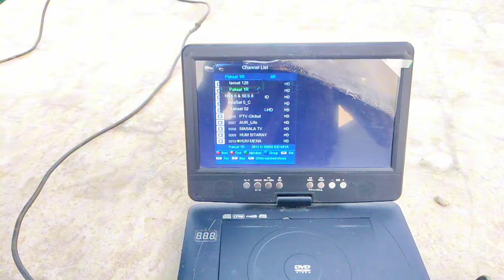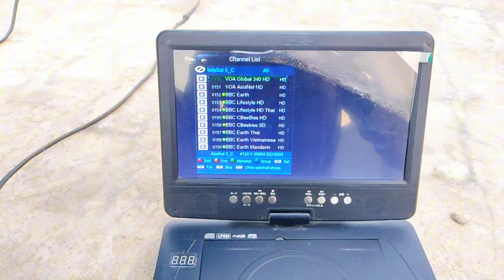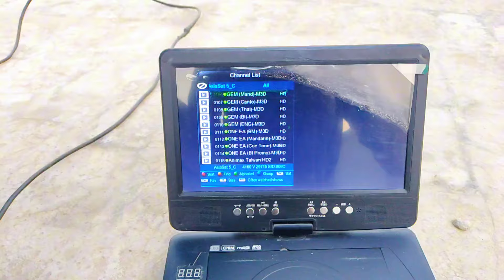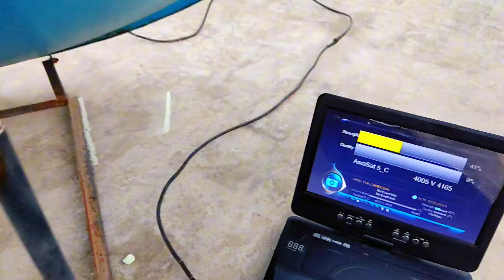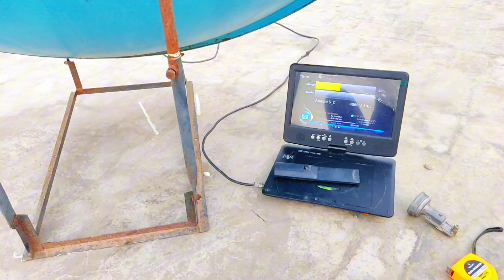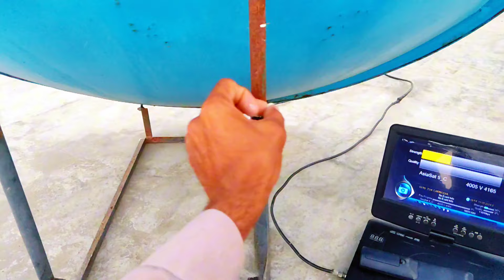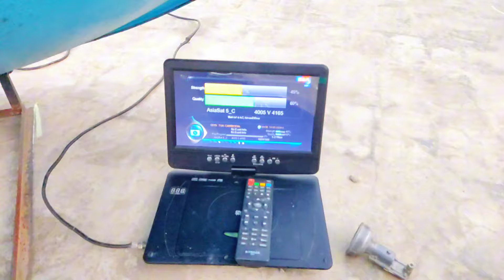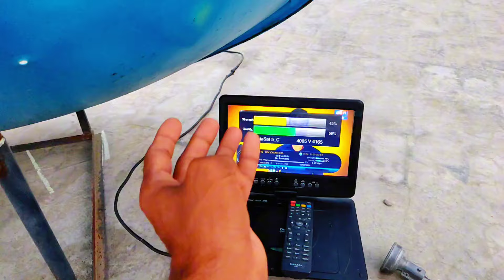MeaSat 91e on 4 feet dish 😲/Dish Settings easy method step by step//How To Set Measat 91 e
Intelsat38.45 Dish Settings//How To Set Intelsat38.45//Dish Settings Intelsat38 @45

asia sat 7 /asia sat 7 with Videocon 88e/asia sat 7 with TATA SKY 83e /asia sat 7 with KoreaSat 113e/asia sat 7 with Nss6 95e /Airtel 108e//express 80e

Channel Search

Channel Search Kase Karin

Program not exist

delete Channel recover

delete Channel kese recover Karin

Receiver main delete kiye Hove Channel kese recover Karin

how to solve this issue program not exist

Paksat1R 38 Multi Satellite|Russian Satellite eutalsat 70 eutalsat 21 and Mony more Satellite

Paksat1R 38 dish settings

Paksat38e dish settings

Paksat38e with Nss6 95e Dish Settings

Paksat38e with eutalsat 21 dish settings

Paksat1R 38 with eutalsat 70 Dish Settings

Paksat38e with Intelsat 62e Dish Settings

Intelsat 62e Dish Settings

eutalsat 70 e dish Settings

eutalsat 21 dish settings

Yahsat52e dish settings

Yahsat52e with paksat38e dish settings

paksat38e with Yahsat52e dish settings

Hum Tv signal Settings

A sports signal Settings

Watan HD signal Settings

Watan HD biss key

how To Set 45e dish settings

Intelsat 45 Dish Settings

Paksat38e with Intelsat 45 Dish Settings

PTV Sports Signal Settings

Paksat38e PTV Sports Signal Settings